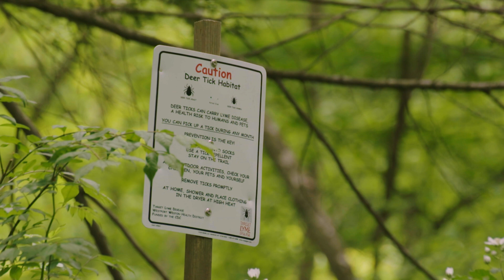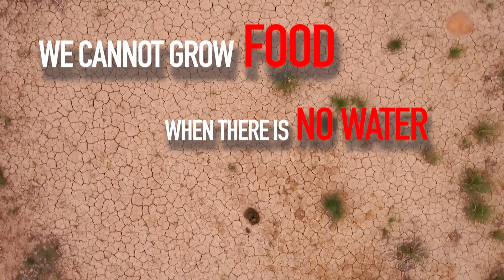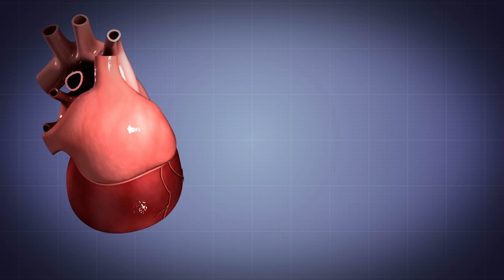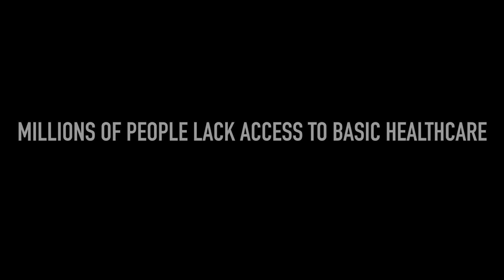CLIMATE EMERGENCY | The climate crisis affects us all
When the weather becomes warmer and rainfall patterns change, insects like mosquitoes that transmit diseases such as malaria and chikungunya breed faster and survive in places they did not before, exposing more people to these potential killers.

It has been estimated that climate change will cause approximately 15 million additional cases of malaria each year. Dengue fever is also a potentially deadly viral disease transmitted by mosquitoes. It is spreading rapidly, with reported cases increasing almost ten-fold in the last two decades. The virus is now present in over 100 countries. The changing climate also means we will see more ticks and the diseases they carry, like Lyme disease. The life cycle and number of ticks are strongly influenced by temperature.

When there is little water, we can’t grow and produce food. On the other hand, too much can bring more pests and diseases that damage crops. Heavy rain can also destroy entire harvests. Livestock and plants we depend upon for food can’t be raised without water. Rising sea water levels bring salty water to coastal areas, making agriculture impossible. All this means our food production systems will be affected - and this can cause or increase malnutrition, even in places there was none before.

Natural disasters are becoming more frequent and severe. When extreme weather events like cyclones and floods hit, they can cause injury, death and deadly diseases like cholera. Cholera, hepatitis E and other illnesses can spread through water, so when we drink it or come in to contact it, we get sick. As the air, fresh water sources and oceans become warmer, this leads to an increase of pathogens that cause diarrhoeal diseases. They are one of the most important causes of death in children around the world.

The rising temperatures will cause increased heat-related illnesses like heat stress and heatstroke. The most at risk are the very young, the very old and people with chronic conditions such as heart, lung and kidney disease. This is worrisome as heart disease is the number one cause for death worldwide. Heatwaves are becoming more frequent and severe, the last decade has included the hottest years on record.

Air pollution is a great concern to our health - it is the cause of 9% of all deaths worldwide. Children are particularly vulnerable. Air pollution is closely linked to climate change: the extraction and burning of fossil fuels is a major source of air pollutants, and many of them cause global warming. Wildfires also produce a range of harmful air pollutants, known to cause cancer and increase the risk of heart attack or stroke.

Climate change will also affect our health in indirect ways.  When resources are scarce, they become a reason for conflict. And conflict forces people from their homes. There are often many different reasons why conflict erupts and why people decide to leave their home. Climate change contributes to this and makes existing grievances worse.
As you can see, climate change is a serious threat to human health:
The World Health Organization estimates 250,000 more people will die every year because of climate change-related impacts on health. Everybody will be affected by climate change, but some are more at risk than others. The most vulnerable will be the least able to cope. We know, because we are already seeing them in our waiting rooms.